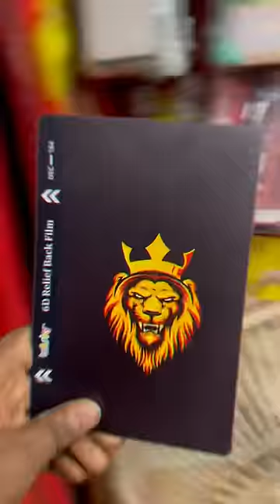Lion King Mobile skin